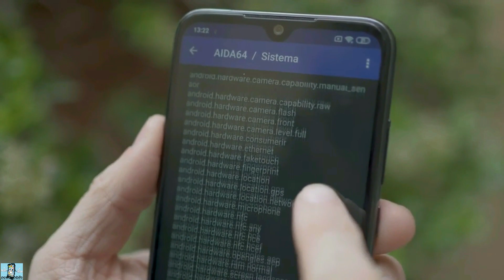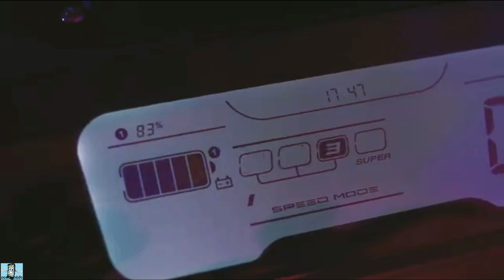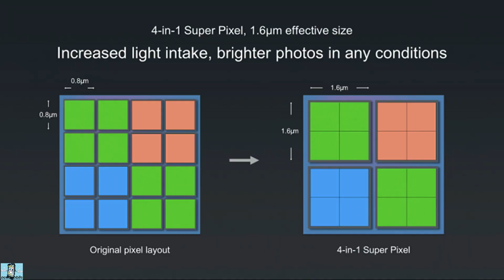Xiaomi электроскутер Molinks И другие новинки от Xiaomi!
САМЫЕ НИЗКИЕ ЦЕНЫ НА ВСЕ